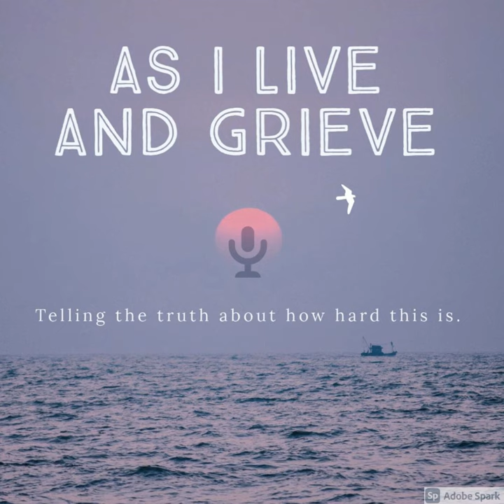Coping Mechanisms - A Personal Story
Summary:
Personal stories touch us in many ways. Sometimes they help us feel we have gracefully avoided issues, and other times they help us realize we are not alone, nor crazy, nor odd. Hermès relates his journey through grief due both to loss of someone by death and also a devastating loss through a broken relationship.

Episode Notes:
Today’s guest, Hermès Auslander, is not your stereotypical griever. His words are selected carefully, his emotions controlled as he relates his story. It is his choice to be almost a mystery guest, yet you feel very connected to his narrative. His bio says, “An alien, just visiting Earth for awhile, and maybe decorating the place with some artwork while here. Successfully infiltrated and currently undercover in the U.S. military, creator of The Scuttlebutt Podcast, artist of countless canvases, but biographer NOT. “

Facebook:  As I Live and Grieve